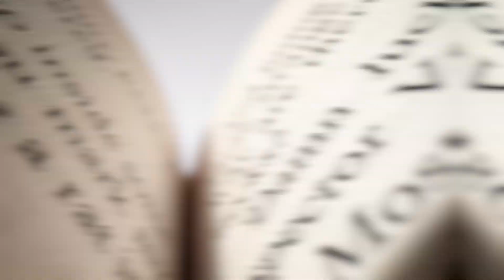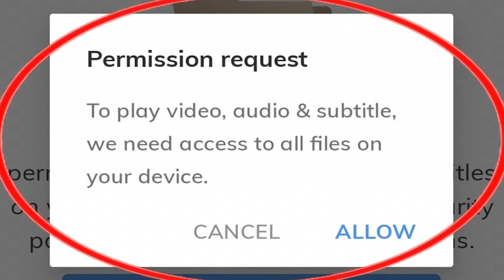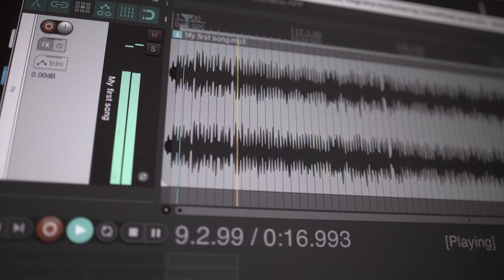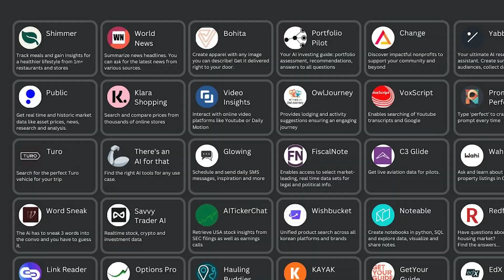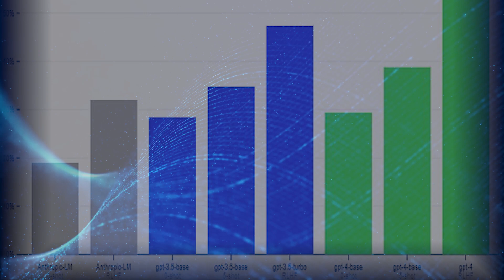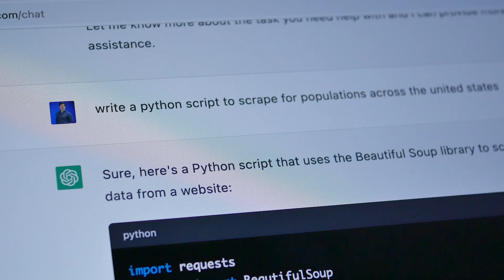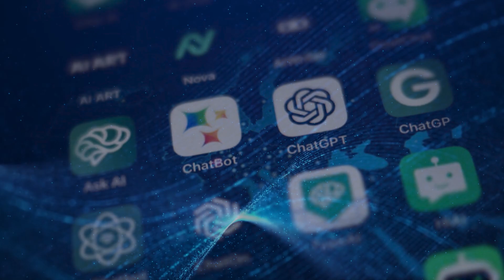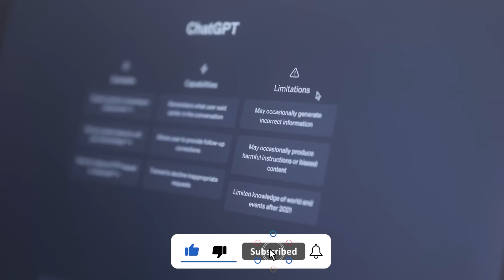GPT-5 FINALLY Official + How It Will CHANGE The World Forever (CHAT GPT 5 UPDATES)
OpenAI's GPT-5, a game-changing language model, is set to redefine language processing. Building on GPT-4's success, GPT-5 promises greater speed, accuracy, and capabilities. Speculation surrounds its release, and challenges lie in efficiency and ethical considerations due to its potential for AGI. Responsible development and alignment with human values are vital.